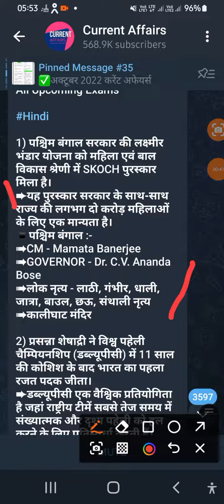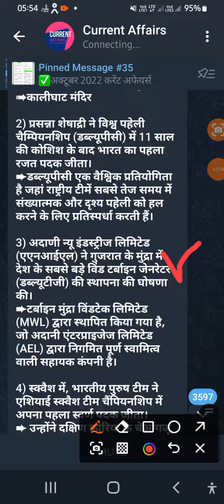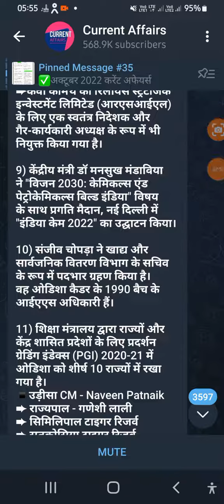current affairs Gk solutions by sanjay sir